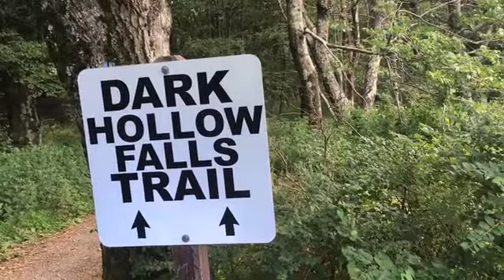Explore The Stunning Shenandoah National Park: A Tale Of The Forest Nature Trail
this is a nice nature trail at shenandoahnp. Great trail for beginners!

Columbia Sports Hiking Boots